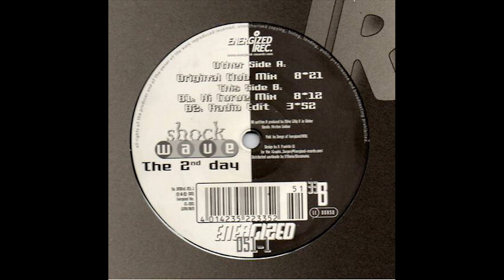Shockwave - The 2nd Day (Original Club Mix)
Label: Energized Records ‎– DMDEnG 051-1, Energized Records ‎– ENERGIZED 051-1
Format: Vinyl, 12"
Country: Germany
Date: Jan 2001
Genre: Electronic
Style: Trance, Progressive Trance